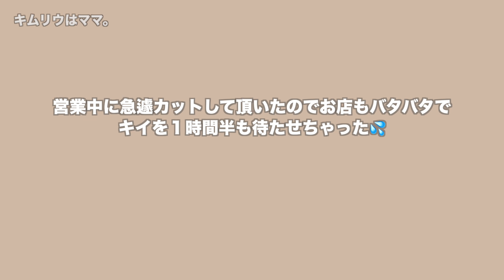【ワンオペ】11ヶ月ベビーを連れて美容室へ。子の成長に感動🥹涙するかも。。【ワンオペ育児/0歳児/11ヶ月ベビーとお出かけ】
キムリウです。アンニョン✌🏽

キイを連れて初めて一緒に行った美容室。
産後11ヶ月一回も行けず。。髪の毛はのびのび😂笑
さて、ママは無事髪を切れたのでしょうか？

キイの一生懸命歩こうと姿。。いかがだったでしょうか？🐥♡
一気に成長した気がして、ママは感動して泣きそうでした🧏🏽‍♀️

--- SNS ---